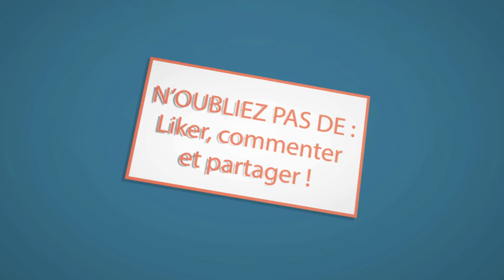Le 25/12 : UN CADEAU INTENSIF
Noël se déroule le 25 du 12ème mois de l'année, ce qui m'a inspiré ce petit exercice intitulé 25/12

25" : Burpees
12" : Repos
25" : Squats
12" : Repos
25" : Push ups
12" : Repos
25" : Gainage
12" : Repos
25" : Burpees
12" : Repos
25" : Squats
12" : Repos
25" : Push ups
12" : Repos
25" : Gainage
= (8 x 25") + (7 x 12") = 4'44"
Force et courage à vous et restez à l'affût !